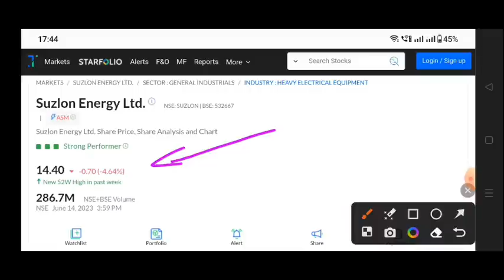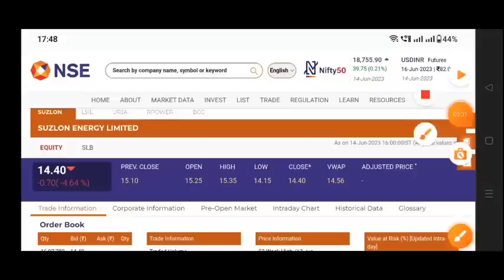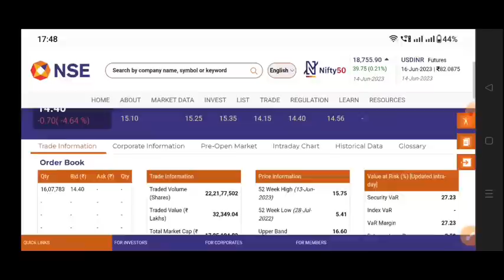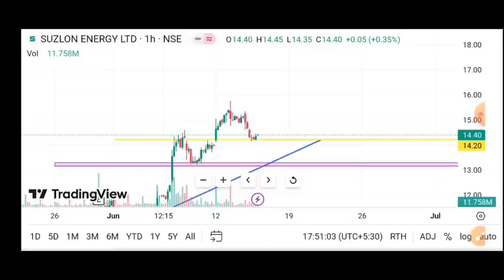Suzlon Energy 15 June 🔥 Suzlon energy share latest news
Suzlon Energy 15 June 🔥 Suzlon

TOPIC COVER
BANK NIFTY
NIFTY